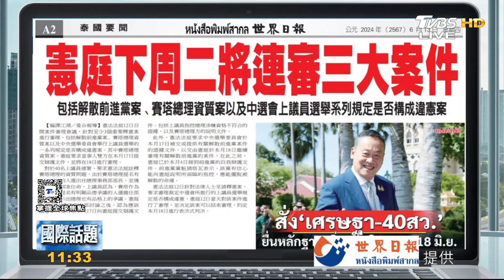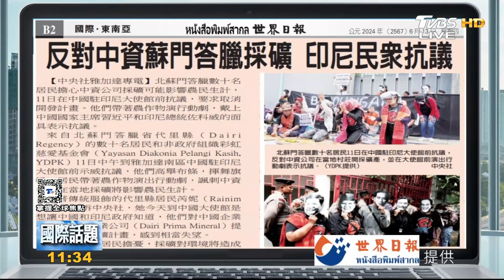泰首辦軟實力論壇 拚輸出全球11行業 反中資進蘇門答臘採礦 印尼民眾抗議｜TVBS新聞